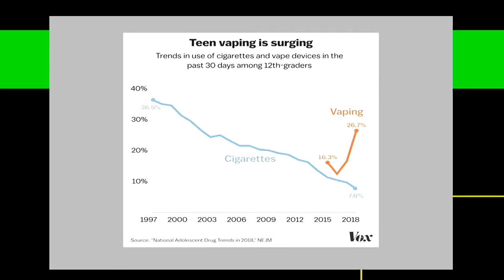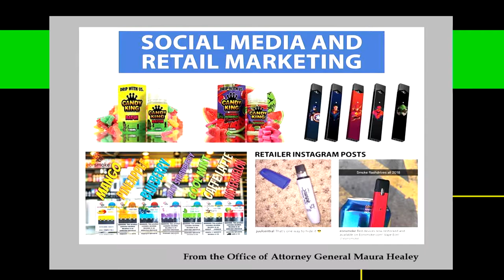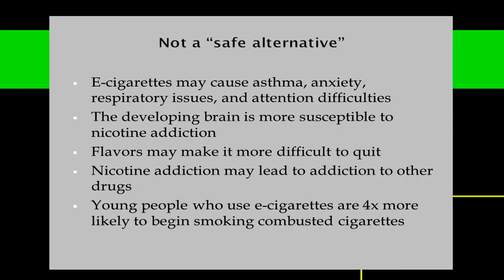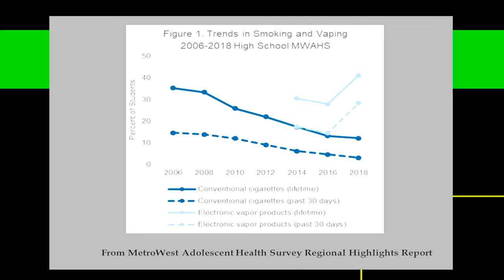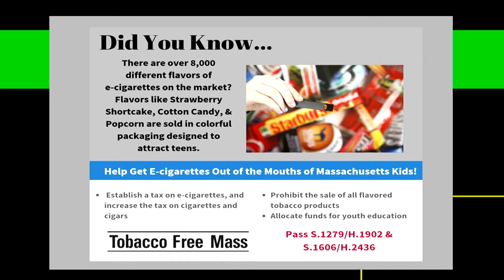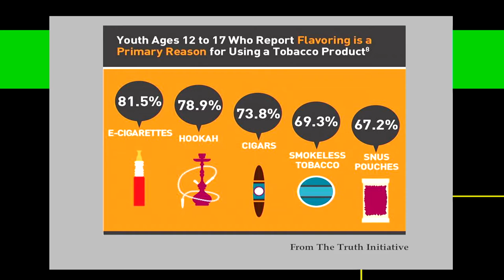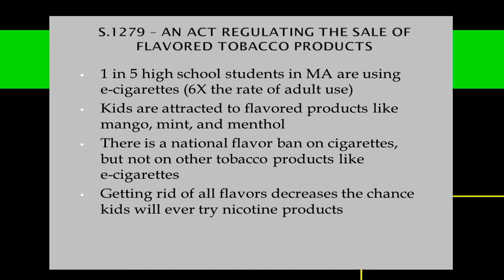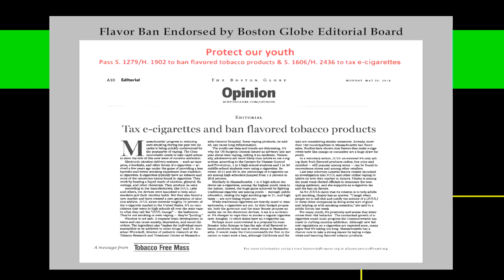State View: topic, Tobacco Legislation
An episode of State View; topic: Tobacco Legislation. Guests:  Senator John Keenan, Allyson Perron Drag of the American Heart Association and Marc Hymovitz of the American Cancer Society Cancer Action Network.